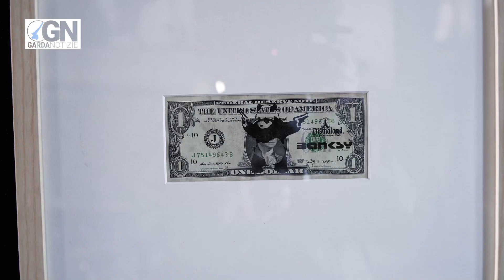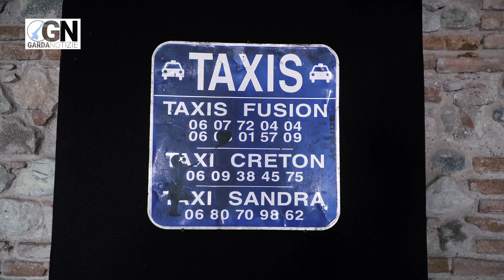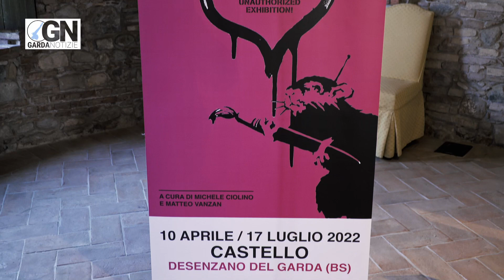Banksy in mostra al Castello dei Desenzano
lagodigarda gardalake lakegarda gardasee Fino al 17 luglio il Castello di Desenzano del Garda ospiterà un mostra dedicata a Banksy, accanto alle sue opere troveranno posto anche quelle di altri artisti che hanno condiviso i suoi concetti. Alla presentazione erano presenti l'assessore alla cultura del comune di Desenzano del Garda Francesca Cerini e il curatore Matteo Vanzan.